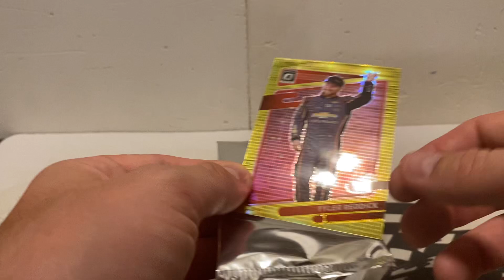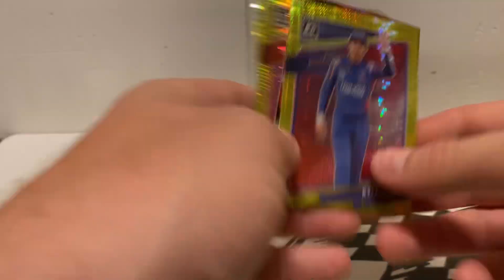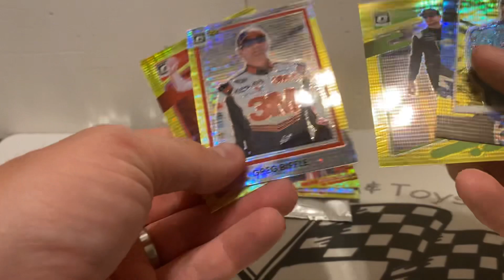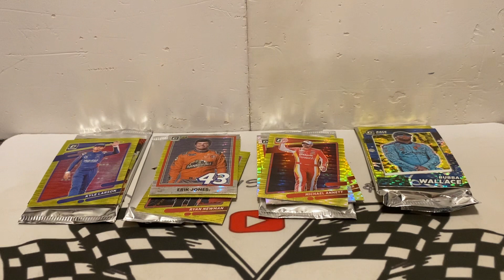2022 panini racing yellow optic pulsar pack rip!!!